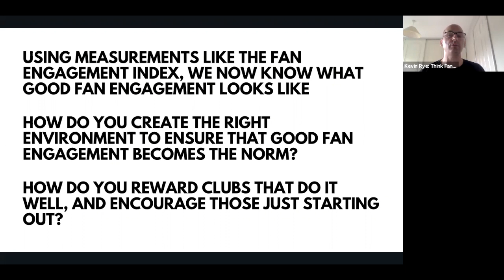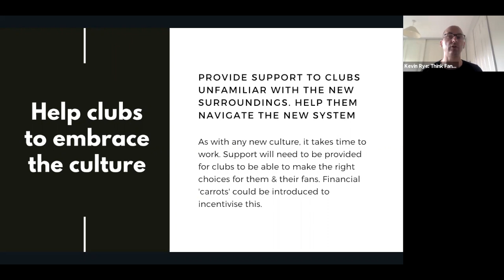Future Fan Engagement in English Football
Kevin Rye's presentation to the Fair Game event at the UK Parliament, 1st July 2021